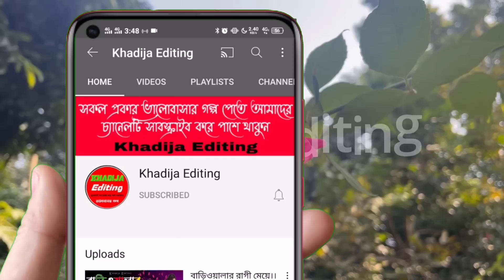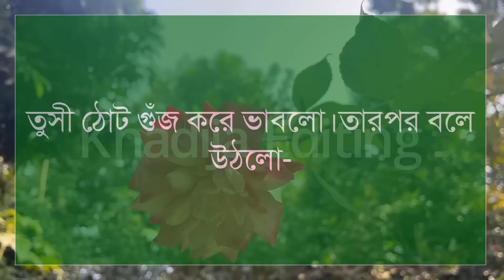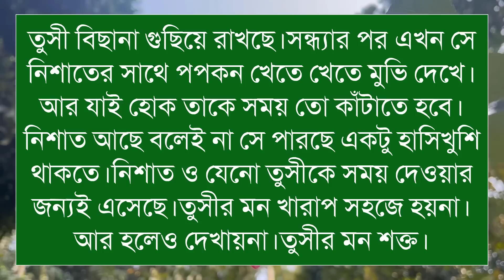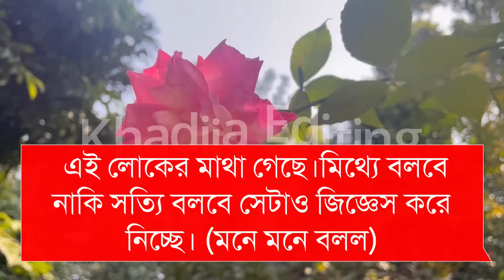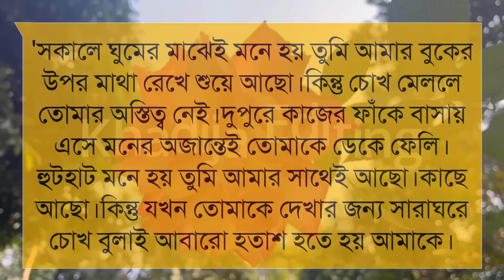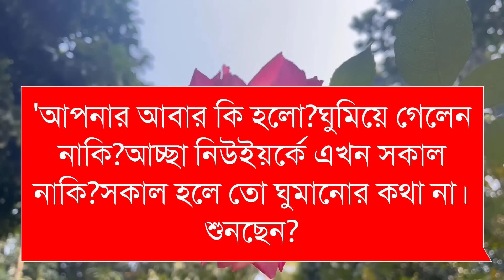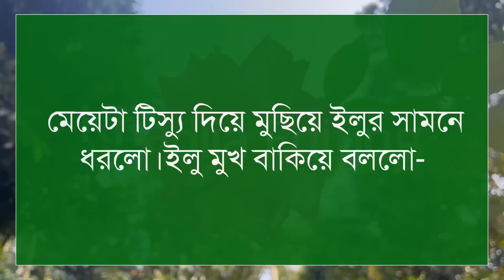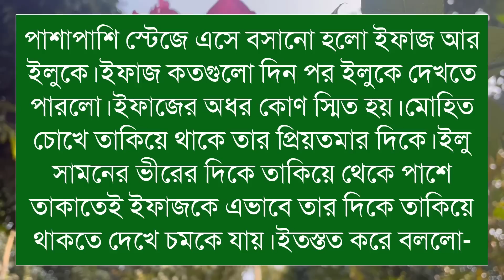হৃদয়ঙ্গম l (৩৪-পর্ব)লেখিকাঃ সুমাইয়া ইসলাম নিশা। Romantic LoveStory।। LoveStory || Khadija Editing